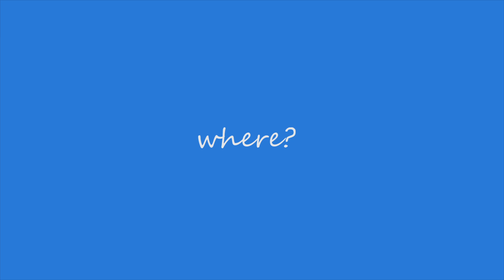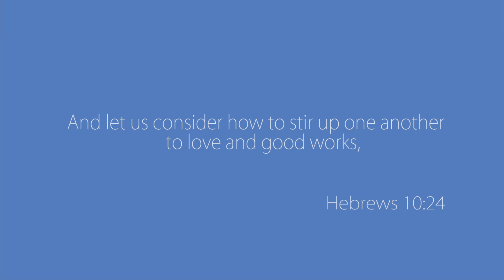Living Fountain Gates | 2014 Picnic Slideshow.